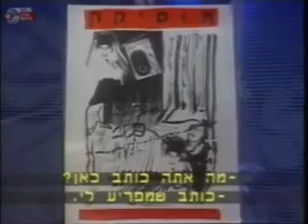סיבה למסיבה - התוכנית האחרונה בהחלט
השידור האחרון בהחלט של התוכנית מיום 29 ביוני 1990.
לקט מתכניות "סיבה למסיבה".
משתתפים:
מוני מושונוב ושלמה בראבא - ערוץ ד רשת הכבלים של שכונה ג'
יוסי בנאי ורבקה מיכאלי - עברית קשה שפה
אריק איינשטיין - שבת בבוקר
תיסלם - פרצופה של המדינה
משינה - אז למה לי פוליטיקה עכשיו
מרגלית צנעני - מחרוזת שירים
עפרה חזה - Fatamorgana
רינת גבאי זמרת אופרה
יובל זמיר ורבקה מיכאלי - לא ביאליק
שלומי שבת - מחרוזת מרגריטה
יהודית רביץ - טיול בשדרה
מתי כספי - סטירת לחי
ארקדי דוכין - טמבל
סי היימן וריקי גל - בצער לא רב ביגון לא קודר
שלמה בראבא, מוני מושונוב ורבקה מיכאלי - סיירת עולם
טוביה צפיר ורבקה מיכאלי בקטע לסיום.

אף אחד לא ידע אז אם התוכנית תימשך או לא.

מנחה: רבקה מיכאלי
עורך ומפיק: אהרון גולדפינגר
בימאי: חגי מאוטנר

כל הזכויות שמורות ליוצרים, למבצעים ולחברות המוזיקה והתקליטים.